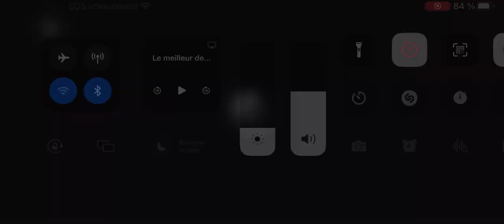Reportage du match 5 Lightning Vs Maple Leafs